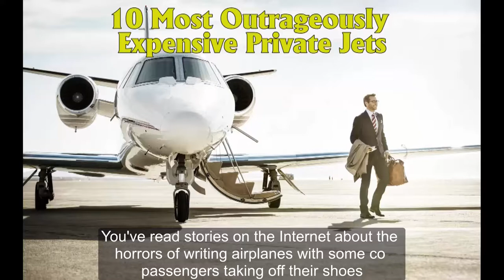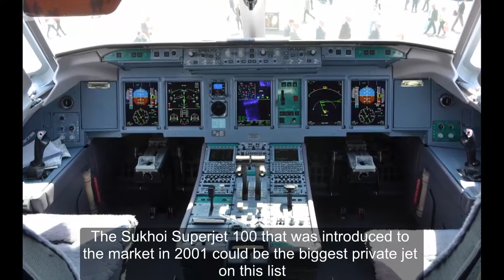10 Most Outrageously Expensive Private Jets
10. CHALLENGER 600 (WORTH: $5 MILLION)
Challenger 600source
This spacious, comfy, and economical private jet lands 10th on the list of the world’s most expensive private jets. This aircraft can seat seven to nine passengers and can be expanded to 19 passengers when configured.

9. HAWKER 4000 (WORTH: $22 MILLION)
Hawker 4000source
This medium-size private jet can comfortably sit 10 passengers and would still leave extra interior space — bigger than some jets with the same class as the Hawker 4000.

--- ADVERTISEMENTS ---

8. EMBRAER LEGACY 650 (WORTH: $30 MILLION)
Legacysource
First released in 2011, the Embraer Legacy 650 is a perfect aircraft for businessmen and celebrities who need to move frequently from one country to another. The aircraft has three separate large cabins, 240 cubic feet for your baggage, a high-tech entertainment system, a galley, and the largest lavatory compared to the aircrafts in its class.

Embraer Legacy 650source
One of the world’s richest celebrities, Jackie Chan, purchased an Embraer Legacy 650 for his own use; he even painted his personal logo using China’s flag colors.

7. BOMBARDIER BD-700 (WORTH: $45 MILLION)
Bombardier BD-700source
This $45 million corporate jet is one aircraft that could bring its 19 passengers to long distances on top speed, non-stop.

bombardiersource
The richest man in the world Bill Gates owns one of these babies and has reportedly used the jet to fly him to countries for his commitments with regard to his charity foundation.

6. SUKHOI SUPERJET 100 (WORTH: $50 MILLION)
Sukhoi Superjet 100source
The Sukhoi Superjet 100 that was introduced to the market in 2001 could be the biggest private jet on this list. Owners of this superjet can customize the passenger seating of this plane for up to 100, so they could turn this luxury jet into a venue for one of the massive private parties in the air.

5. BOMBARDIER GLOBAL 8000 (WORTH: $66 MILLION)
Media 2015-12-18 at 6.13.11 PMsource
Known as the most economic and eco-friendly private jets in the market, this aircraft could be one of your best choices; that is, if you have $66 million on hand.

bombardier 8000source
According to the developer’s website, this jet provides enough cabin space that will keep you comfortable even in long-haul flights (this jet, by the way, boasts that it is the farthest-reaching business aircraft yet) and a spacious galley, plus an entertainment system to enjoy your movies during your flight.

4. AIRBUS ACJ319 (WORTH: $80 MILLION)
Airbus ACJ319source
This highly customizable Airbus ACJ319 private jet could be the aircraft of your dreams. At the rear of this plane is a bedroom to make sure that you get your quality sleep even if you’re flying out of the country.

3. BOEING 757 (WORTH: $100 MILLION)
Boeing 757source
This type of aircraft is usually used for commercial flights; however, if you have the same bank account as presidential candidate and billionaire Donald Trump, a Boeing 757 with gold-plated seat belts might just be your choice for your private aircraft. A one hour flight will cost you more than $10,000, including fuel. During his campaign, Donald Trump spent more than half a million dollar on private travels in one quarter.

trump girlssource
Donald Trump, pictured here with another privet jet as he was attending a press conference with the american female wrestlers, reportedly bought the Boeing 757 at $100 million from Microsoft co-founder Paul Allen. Trump’s Boeing is covered in gold and has the Trump logo almost everywhere.

Donald Trump airplanesource
Thanks to a Rolls-Royce engine, this Boeing is one of the fastest airplanes in the world. It can fly at more than 500 miles per hour.  It’s also extremely spacious. Normally, a Boeing 757 can carry close to 250 passengers. Trump’s 757 has only 43 seats!

Donald Trump's Boeingsource
Donald Trump’s plane is equipped with a dining room, a bedroom and a private guest room. It also features a bath with 24-karat gold faucets and seat buckles.

Donald Trump's Private Jetsource
Finally, in case you wonder what to do on board this expensive flying toy, Donald Trump’s Boeing has it’s own a cutting edge theatre system equipped with 18 IMAX-level speaker…. and 1000 movies on demand!

2. BOEING 747-8 VIP (WORTH: $150 MILLION)
beoing 747source
“A palace in the sky”– this is what most people call the Boeing 747-8 VIP aircraft. One very wealthy client paid a couple of million dollars for this passenger plane, turned VIP private jet to have a built-in dining room, an office, a stateroom, and lounges.

1. AIRBUS A380 (WORTH: $500 MILLION)
image2source
Technically, this aircraft alone is only worth $300 million; however, its owner, Prince Al-Waleed bin Talal of Saudi paid another $200 million to personalize his own private aircraft. This double-decker jet has a built-in elevator and its interiors is nothing but, you’ve guessed it, gold!